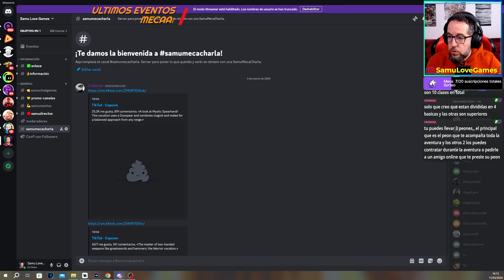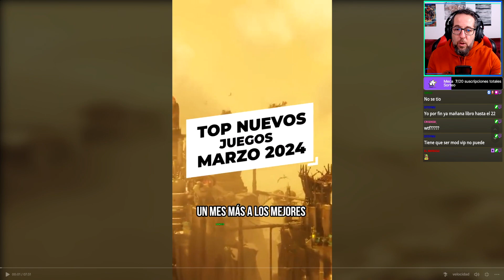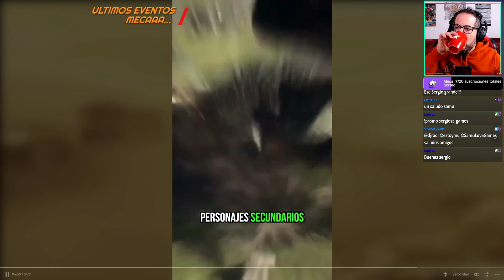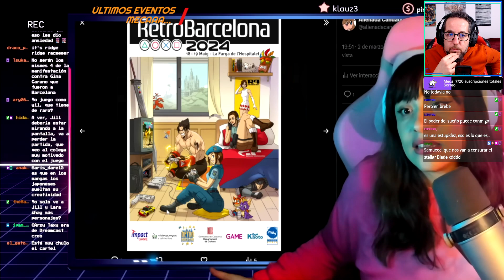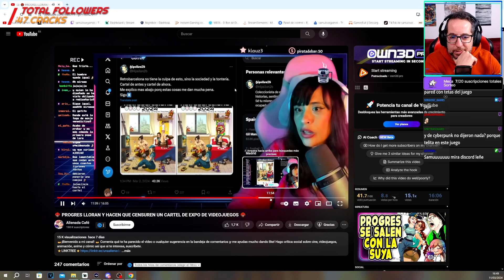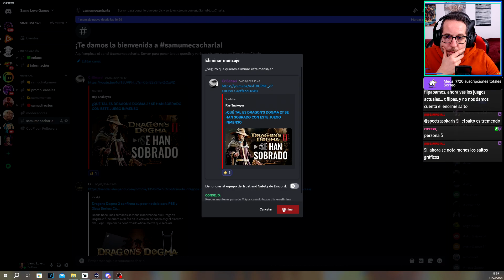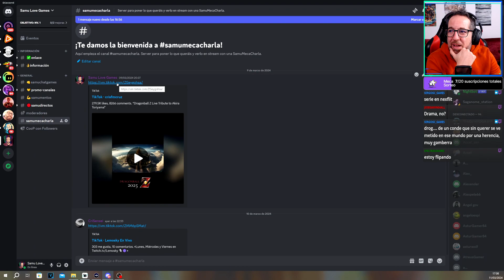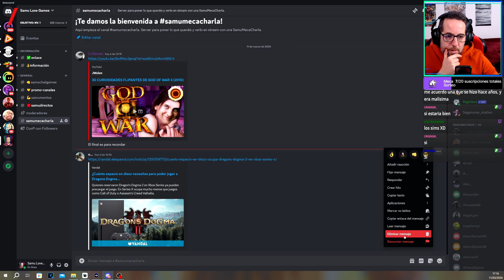Hablamos un POCO de TODO | SamuMecaCharla #1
Hola que tal? Empezamos sección SamuMecaCharla donde hablamos un POCO de TODO. Pasaros por mi canal Twitch. Espero os guste.

Steam -- samuelovesport